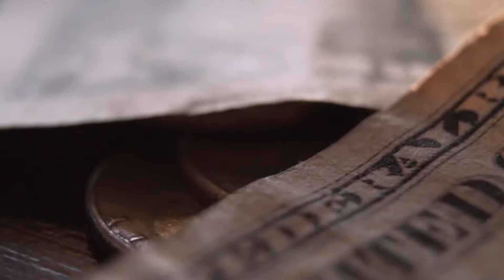⭕️ Caso Pizarro: ¿Por qué no llegó a ser lo que todos esperábamos?🤔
El Caso Pizarro: ¿Por qué no llegó a ser lo que todos esperábamos? Desde su explosión en Pachuca hasta su paso por Chivas, Rayados y la MLS, la carrera de Rodolfo Pizarro ha estado llena de altibajos. En este video, exploramos su historia y analizamos sus decisiones que podrían haber impactado en su desarrollo como jugador. Descubre por qué este talento especial no ha alcanzado su máximo potencial y lo que pudo haber sido si hubiera tomado diferentes decisiones. ¡No te pierdas este análisis detallado del caso Pizarro en el fútbol mexicano!